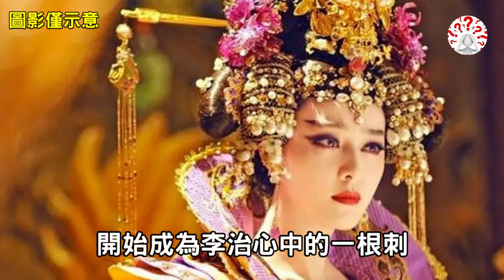李恪被逼自縊身亡，死前大怒詛咒，當時無人當回事，後來字字應驗...【歷史萬花鏡】